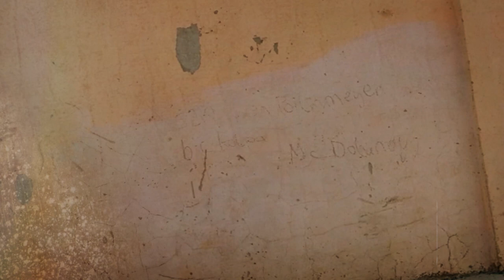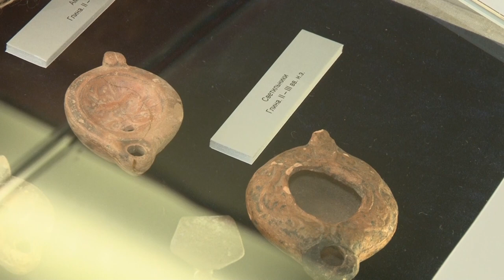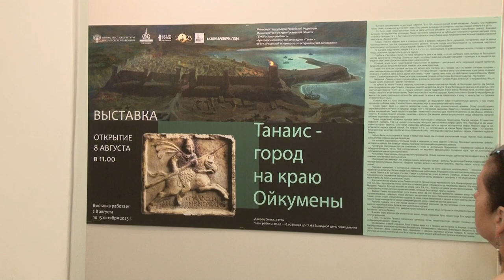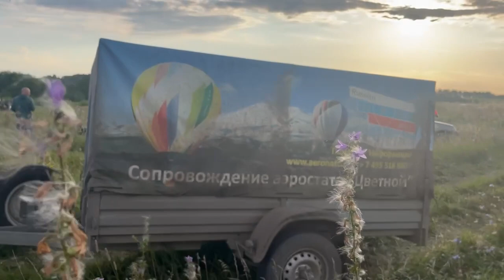Афиша города. Выпуск 2